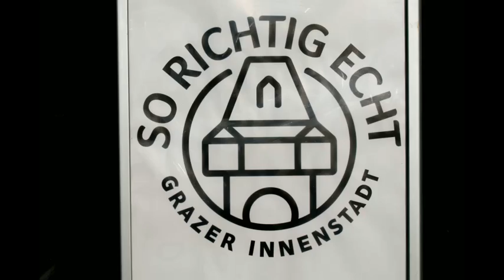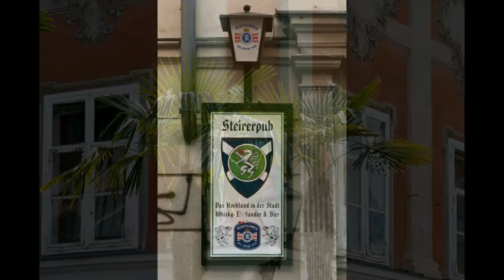Graz Innenstadt (Fotoshow)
Graz, die Hauptstadt der Steiermark, ist immer wieder eine Reise wert.
An einem warmen, sonnigen Frühlingstag laden die malerischen Straßen und Plätze zum Flanieren und Genießen ein. Vom Schlossberg mit dem berühmten Uhrturm aus, hat man einen grandiosen Blick über die Altstadt mit ihren schönen Dächern.